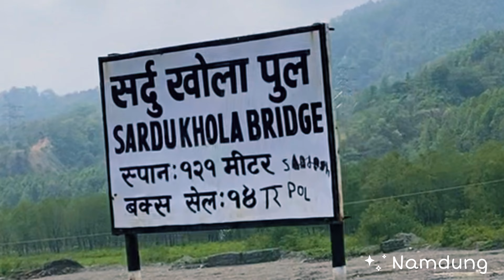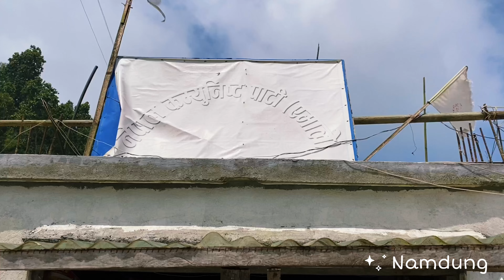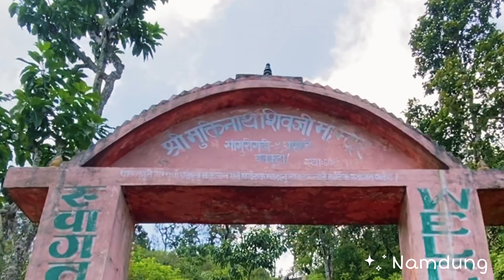Ahale, Sagurigadhi-9 Dhankuta